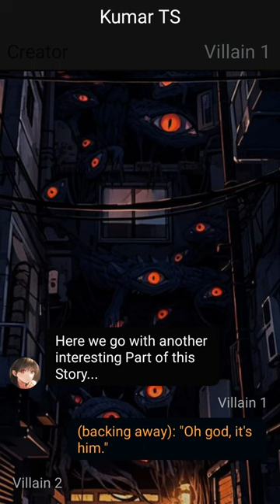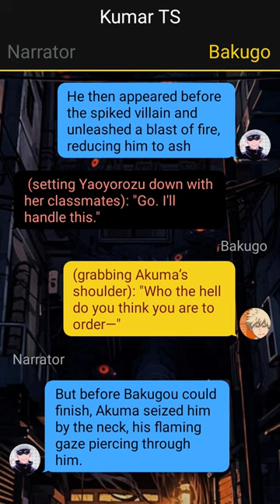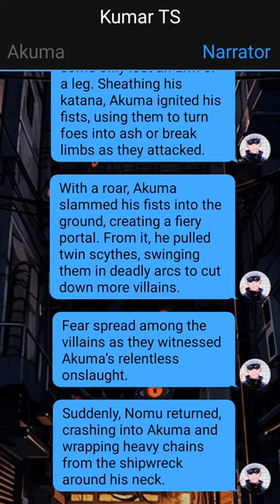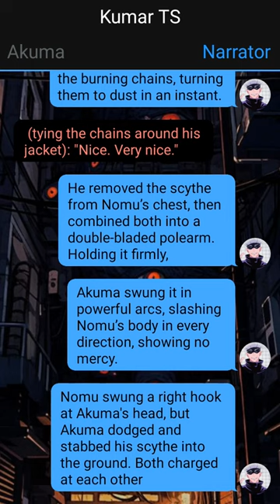Op Ghost Rider Deku - 3 | Sports Festival | Deku Texting Story